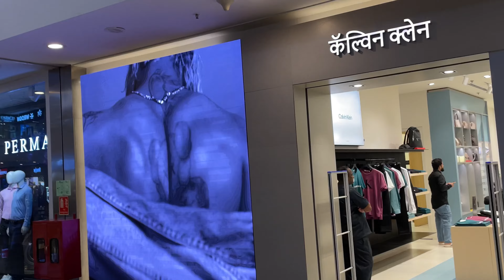Vlog 32 - Azorte Mumbai Shopping | Roller Coaster Ride | Funcity Malad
Hi Everyone 👋

Today We Had A Lot Of Fun, Spent Time With My Brother & My Bestfriends .

Had a Blast On The Roller Coaster Ride 🤩

Went to Azorte Mumbai for shopping 🛍️

Arsh lost his milk tooth 🦷 😮‍💨

Thank You Soo Much For Watching This Vlog ❤️

X (Twitter) : amaansumra27

azorte mumbai
Azorte
azorte store
Azorte shopping
Roller coaster ride
Roller coaster mumbai
Funcity malad
Fun city malad
Infinity mall malad
Infinity mall
Infinity mall mumbai
Vlog with friends
Daily vlog
Shopping vlog
Outdoor vlog
Vlogging
Vlogger